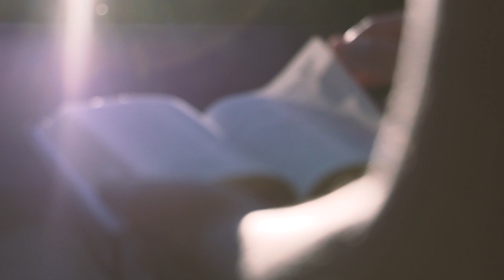Lead Me Home (Official Video)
Official music video for Lead Me Home by Hilary Weeks.

Out of love, God lets us spread our wings.  He lets us learn and try.  He cheers us on and guides us towards the choices that will make us happy.  I believe He misses us just like we miss Him.  When we feel a longing to talk to Him or connect with Him – maybe He is feeling the exact same way.  Perhaps those longings are not limited to our own hearts – perhaps His heart is yearning to be close to us too.  Homesickness just might be God’s way of reminding us that He is there, always.

Lead Me Home was written by Hilary Weeks and published by Shadow Mountain Records